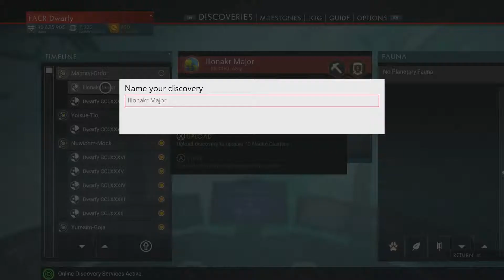No Man's Sky - Xbox One X - Exploration #360 - Double figure black holes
My tenth mapped and logged black hole!!